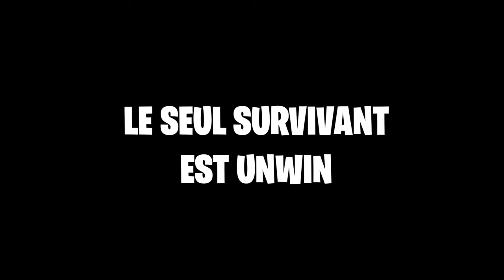SURVIVRE SEUL DANS LA MER ! (ft LaSalle et Aiden)